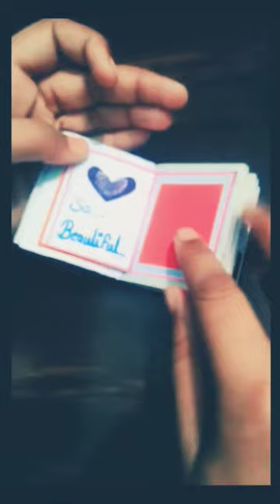yah diary order Kari gai thi isliye maine nhi Dala photo thanks for watching this video subs..now 😊